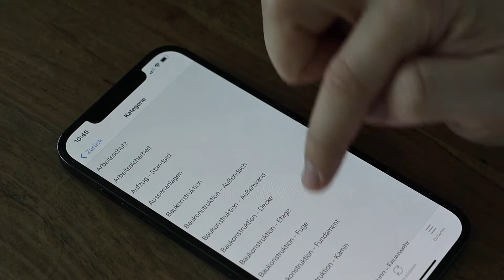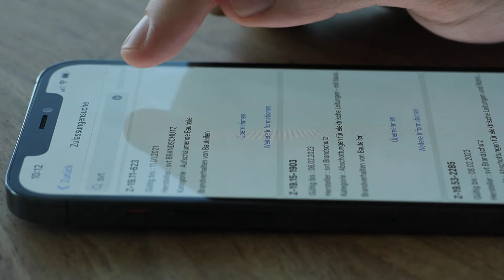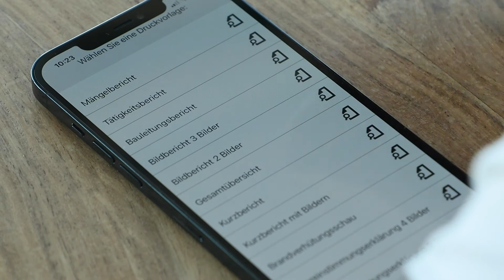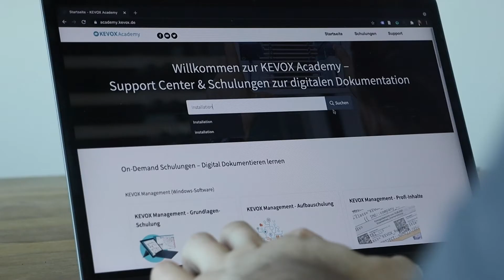DokumentationsApp KEVOX GO – Vorstellung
Das ist die Dokumentationsapp KEVOX GO für iOS, Android & für den Browser. Dokumentieren Sie, was immer Sie dokumentieren müssen – schnell, einfach und sicher.

In jeder Branche ersetzt KEVOX GO das Klemmbrett, Stift und Zettel.
Die Fotodokumentation und die Berichterstellung erledigen Sie dank KEVOX GO auf Knopfdruck automatisch.

Für:
- Mängel
- Tätigkeiten
- Zeiterfassung
- Übereinstimmungserklärungen
- Wetter
- Zählerstände
- Prüfungen, Wartungen, Kontrollen
- Bau
- Handwerk
- Brandschutz
- Sicherheit
- Facility Management
- Hotels
- Logistik
- Produktionsstrecken
- vieles mehr

Credits:
Video: Own mixed with Shutterstock